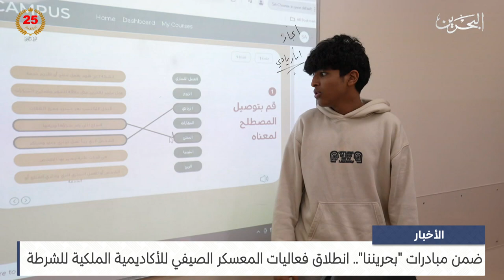البحرين مركز الأخبار : ضمن مبادرات بحريننا.. انطلاق فعاليات المعسكر الصيفي للأكاديمية الملكية للشرطة